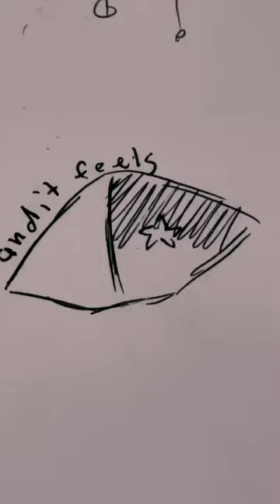⚠️ SLIGHT FW ⚠️i put no edfort into this sorry 😭🙏